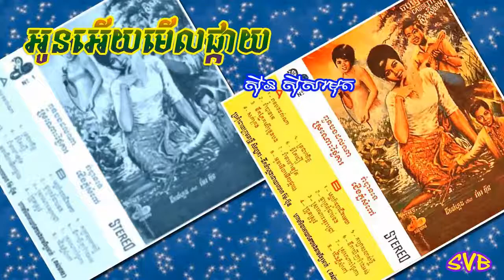Oun Euy Merl Pkay / អូនអើយមើលផ្កាយ - ស៊ីន ស៊ីសាមុត